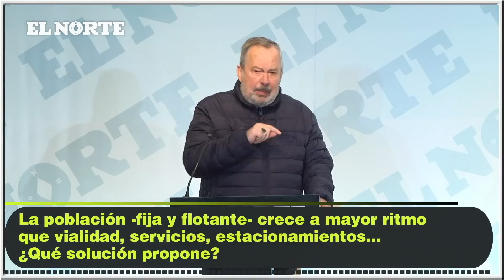Lo mejor del Encuentro en 4 minutos | Monterrey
Los aspirantes a la candidatura por la alcaldía de San Pedro del PAN critican la administración de Miguel Treviño y proponen alternativas.